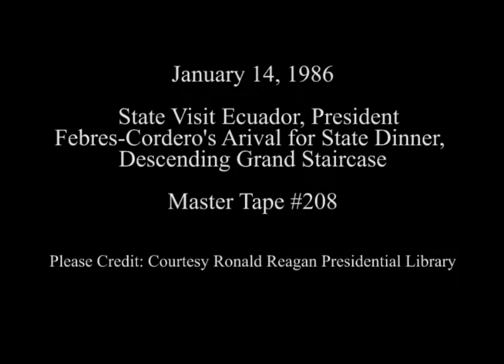President Febres-Cordero of Ecuador Arrival for State Dinner on January 14, 1986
Full Title: State Visit Ecuador. Arrival of President Febres-Cordero and María Eugenia Cordovez for State Dinner at North portico, Descending the Grand Staircase on January 14, 1986

Transcript:  N/A

Production Date: 1/14/1986

Access Restriction(s):Unrestricted
Use Restriction(s):Unrestricted